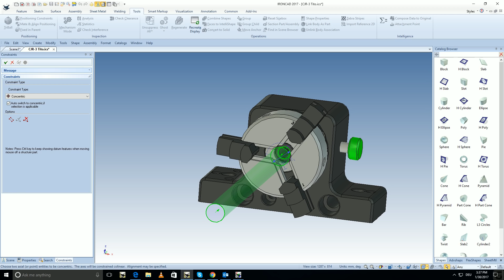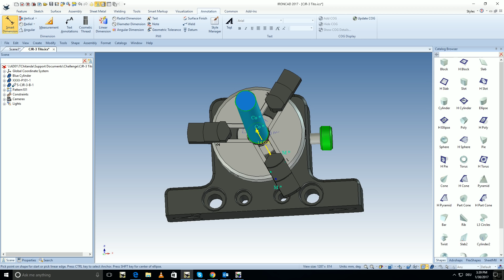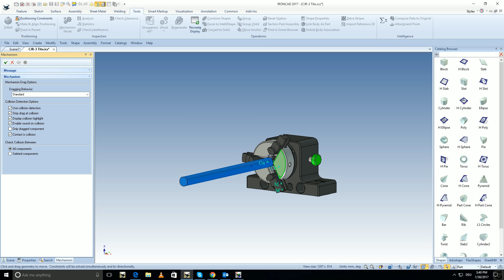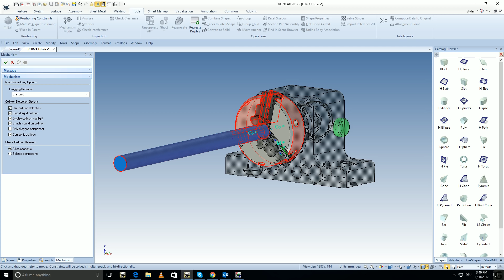Mechanism Mode in IronCAD 2017 - CAD Design Tips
A video showing how to use Mechanism Mode in IronCAD.